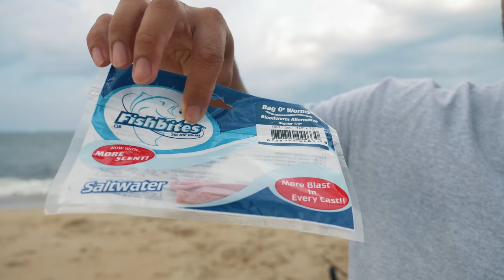Surf Fishing with Fishbites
Me and Mikoh went to Sandbridge Beach in Virginia Beach to go surf fishing.  It's hard to film at the beach and go fishing at the same time so I wasn't able to explain the gear that I was using.

Fishing Tackle:
7ft. Competitor Rods by South Bend
20lb. KastKing SuperPower Braid
15lb. Trilene Big Game Monofilament
1/0 Gamakatsu Octopus Circle Hooks

Song:
Oofoe - Cinnamon

Camera Gear:
Takstar SGC-598